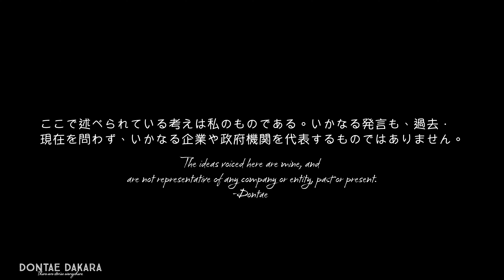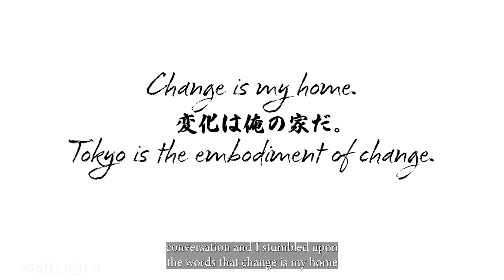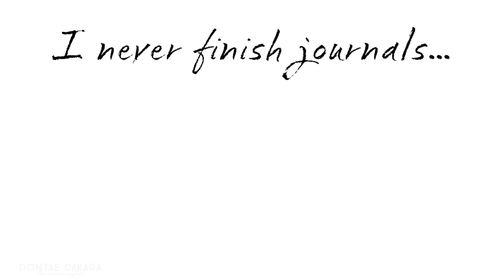"I never finish journals." | Tokyo Visual Diary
Time to address some unfinished business and the summer.

Locations:
Ueno, Tokyo, Japan
Hibiya, Tokyo, Japan
Osaka, Japan
Shiga, Japan

Music is what gives my videos a special something.

Contents: Expat, , Japan vlog, summer vacation, vacation, mujinto, Black People in Tokyo, SUmmer Sonic, Nature, Life in Tokyo, Tokyo vlog,  Black Creatives